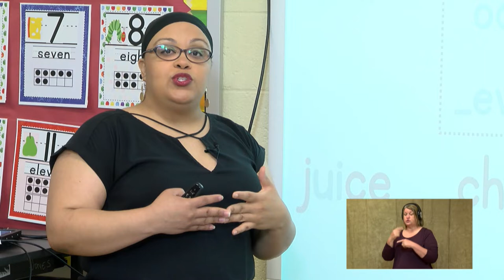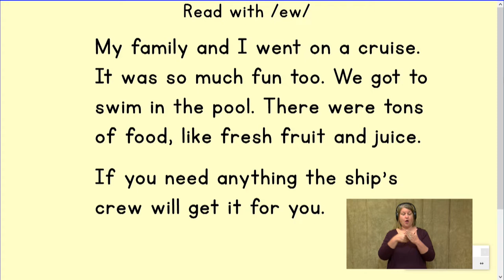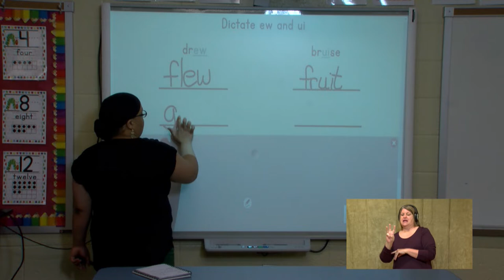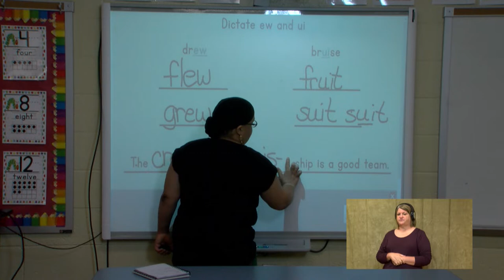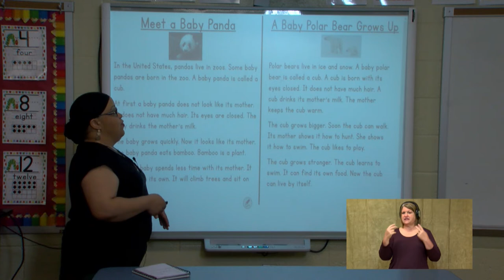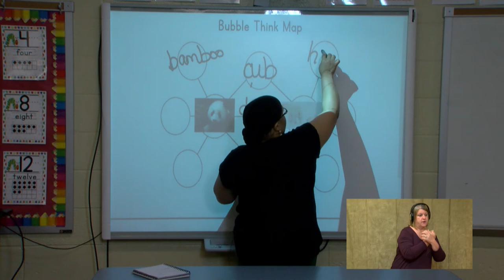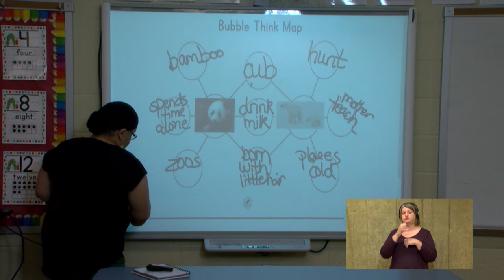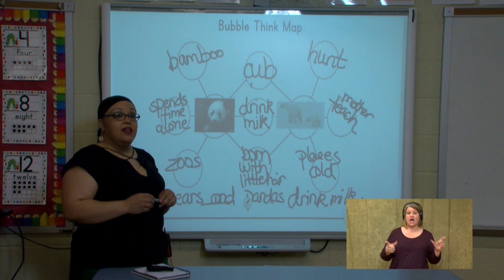1st Grade Reading 050820